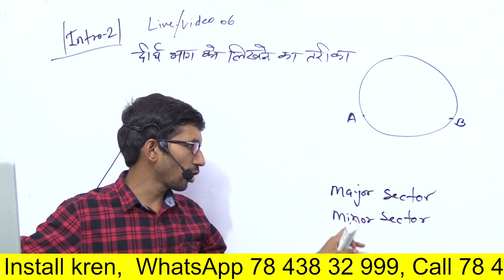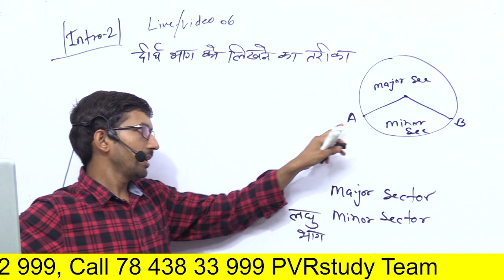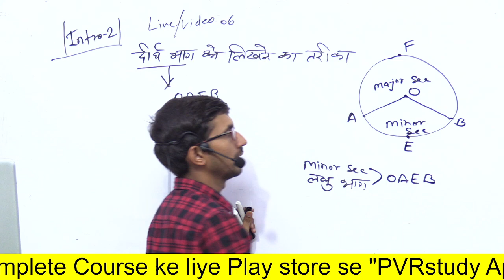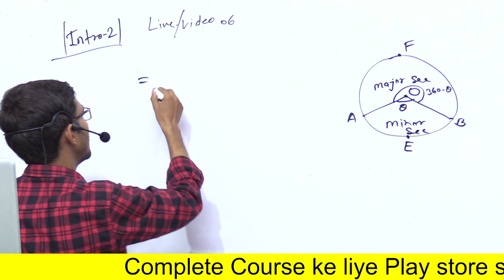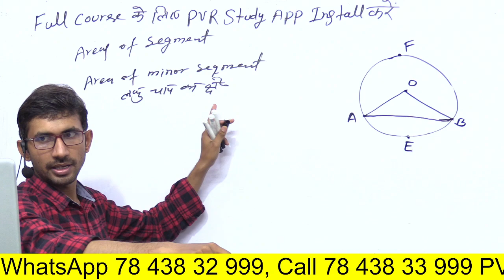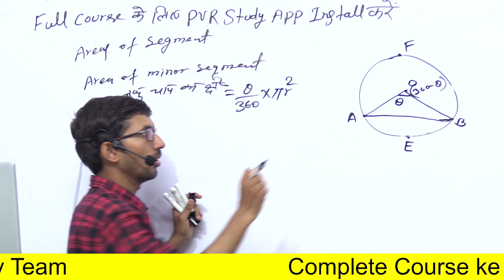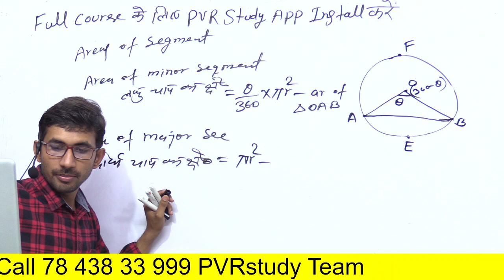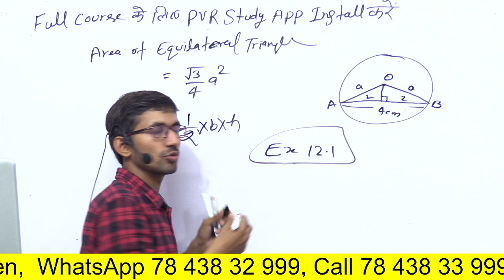UP Board 10th class Maths live | board kaksha 10 ki ganit class | Live 06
class 10th maths ex 12.1  intro,
class 10th maths ex 12.1  intro 2,
chapter 12,
ncert solutions class 10 maths chapter 12 pdf